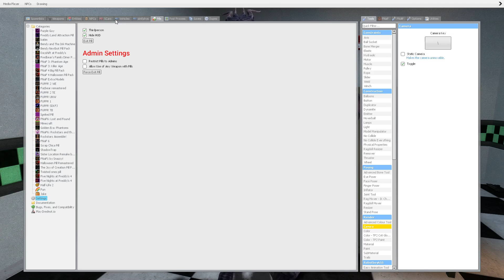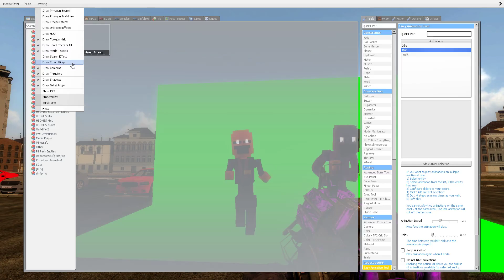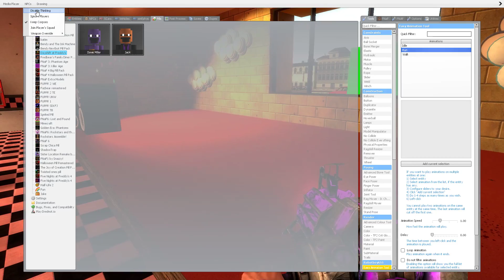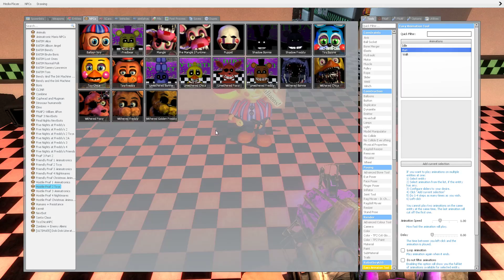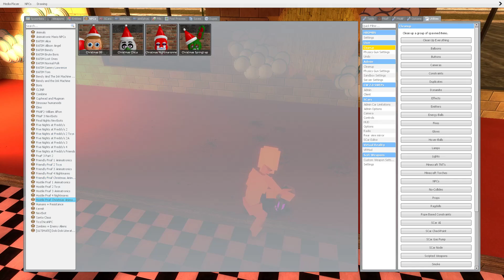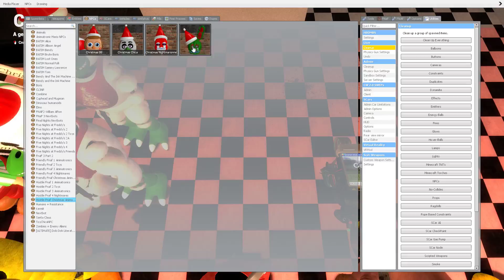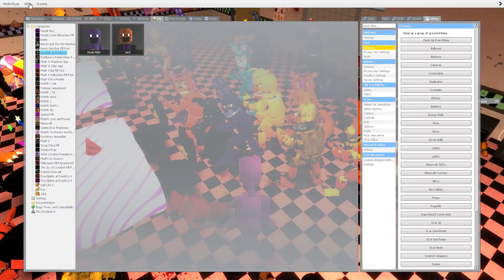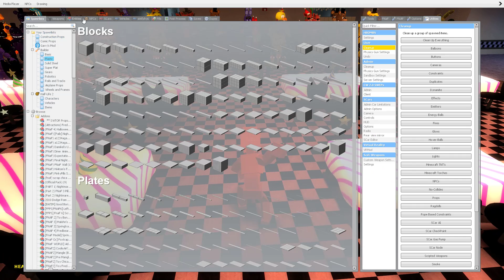Gmod FNAF | New DayShift at Freddy's Pill Pack!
Pill Pack